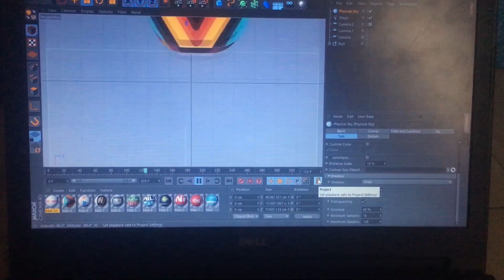Next media company logos trail